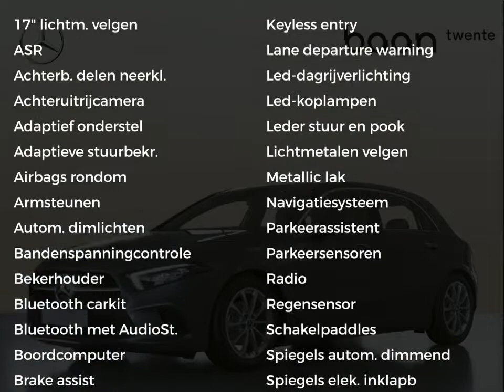Mercedes-Benz A-Klasse A 180 Progressive / Advantagepakket / Achteruitrijcamera / Automaat